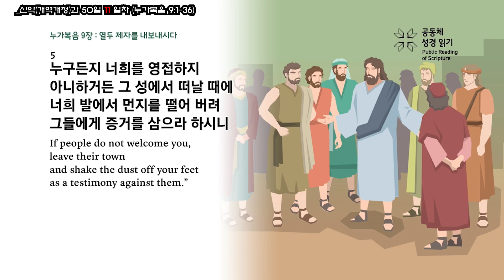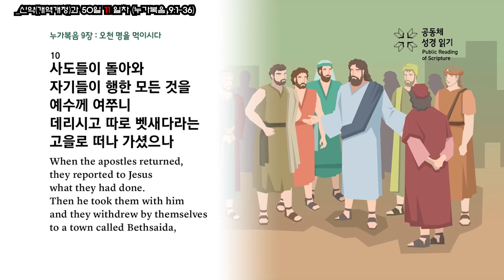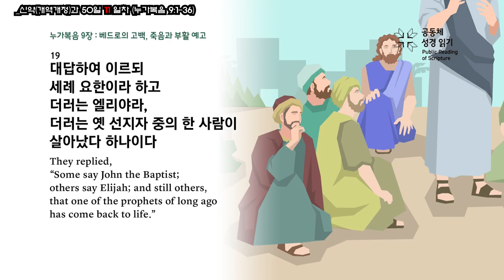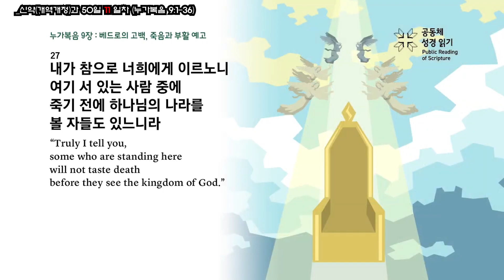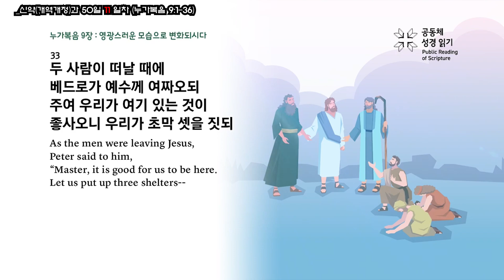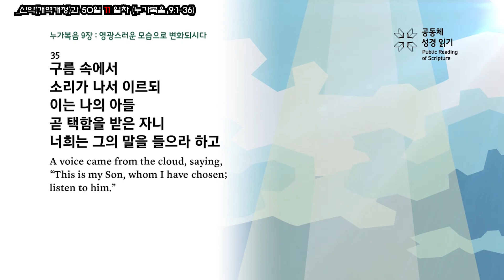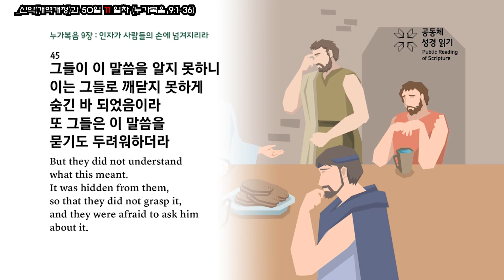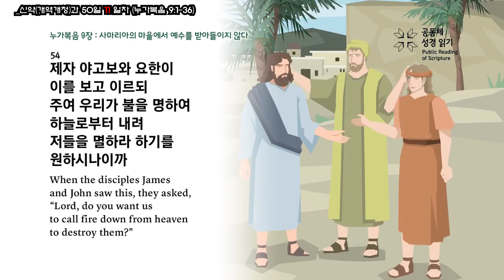NEW 신약 통독 11일차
✓11일_(23. 9.17 ~ 11. 5일)

열두 제자에게 여행을 위해 양식을 준비하지 말라고 말씀하신 예수님이
오병이어로 오천 명을 먹이십니다.
예수님이 바로 하늘 양식을 공급하는 하나님임을 보인 사건입니다.
베드로는 이런 예수님을 보면, '하나님의 그리스도'라고 신앙을 고백합니다.
예수님은 베드로의 신앙고백을 기쁘게 받으시지만,
십자가의 길을 거부하는 그의 자기중심적인 열정은 받지 않습니다.
산 위에서 부활의 영광을 미리 보이신 예수님은,
'제자의 삶이란 고난을 통한 영광'임을가르치십니다.